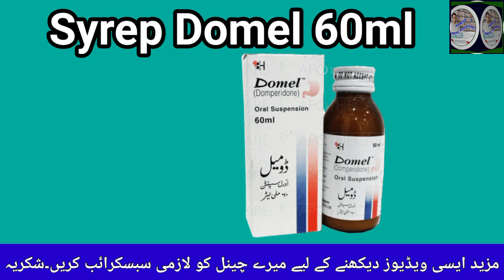Domel Syrup Uses In Urdu | How To Use Domel Syrup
syrep domel
syrup domel
syrup domel dose
domel syrup uses urdu
domel syrup dosage
domel syrup side effects
domel syrup benefits
domel syrup for vomiting
domel domperidone syrup
domel syrup alternative
domel domperidone syrup uses
syrup domel uses
domel syrup age limit
domel syrup uses for adults
how to use domel syrup
domel syrup used for motion
domel syrup formula
how to take domperidone syrup
a simple syrup recipe
simple syrup dollar general
domel syrup for babies
domel syrup uses for babies in urdu
strep b doxycycline
b strep during pregnancy
domel syrup for child
domel syrup for constipation
domel syrup uses for child
domel syrup dose for child in urdu
domel syrup uses for child in urdu
caramel syrup dollar general
dolce syrup recipe
domel syrup for diarrhea
maple syrup dog costume
maple syrup dollar general
dulce de leche dominican candy
dulce de leche dominican
domel syrup side effects for babies
domel syrup for babies uses
domel syrup uses for infants
domel syrup used for
family dollar syrup
f domino's
gomme.syrup
hyperemesis gravidarum doxylamine
domel syrup in urdu
domel syrup is for
domel syrup in pregnancy
domel syrup information
domel syrup price in pakistan
domel syrup for infants
domel syrup use in pregnancy
strep throat dormant period
j'mel dowdell
domel syrup for kids
domperidone syrup dose for child uses
karo syrup dollar tree
karo syrup dollar general
karo syrup dog
motilium syrup age limit
lactulose syrup dogs
l-lysine dog dosage
domel syrup meaning
domel syrup for motion
domel 60 ml syrup uses
motilium syrup formula
m-end dm syrup
maple syrup dover plains
domel syrup for newborn
domel syrup uses for newborn baby
uses of domel syrup
dose of motilium syrup in pediatrics
domel syrup for stomach pain
syp domel uses
promethazine syp
que son domplines
queso dominicano de hoja
domel syrup strength
domel syrup uses for stomach pain
dolce syrup
tomelo donkey milk soap
domel syrup uses in urdu
domel syrup uses for babies
domel syrup uses dosage
vanilla syrup dollar general
what is domel syrup used for
what is domel syrup for
how to use motilium syrup
doxylamine dextromethorphan liquid
domel syrup for 1 year old
z/d dog treats
domperidone syrup price
domel syrup dose for 2 year old
domel syrup price
domperidone syrup dose for 2 year old
ranidom-pd syrup uses
domel syrup for 3 months baby
motilium syrup price in pakistan
simple syrup food 4 less
5 cheese dip dominos recipe
5 star dominos
domel syrup 60ml dosage
motilium syrup dosage for 6 year old